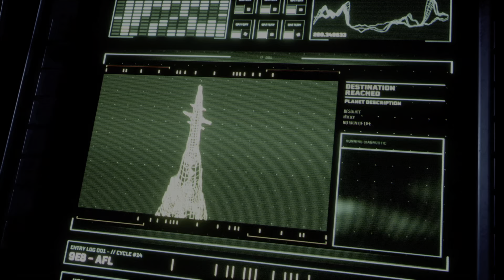Returnal-episode 4|Chef Kaylan plays(4K)